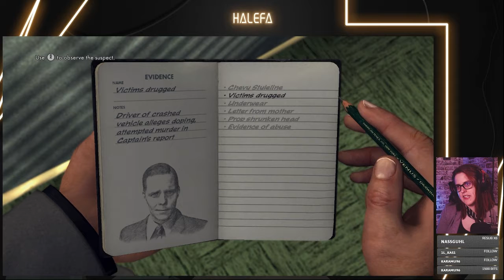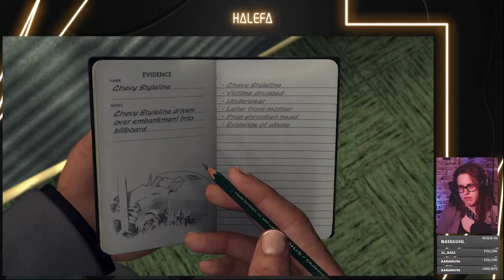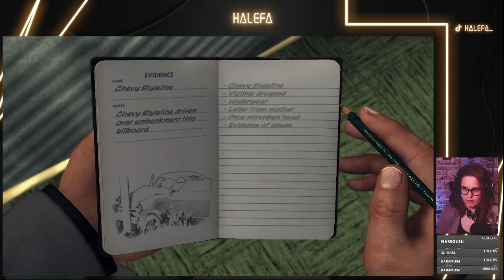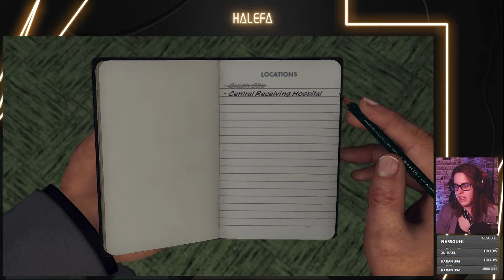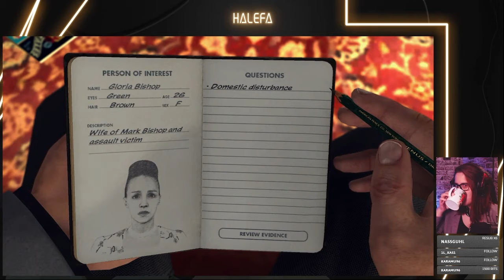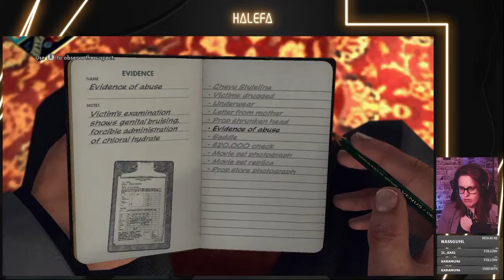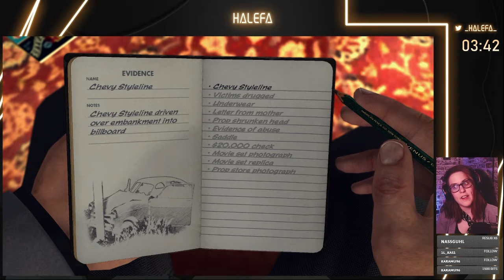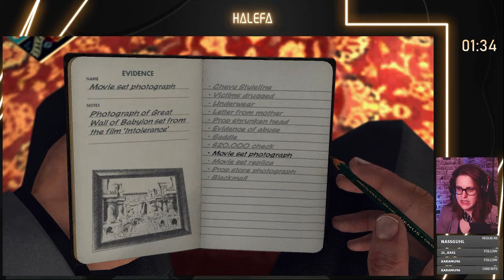LA Noire #16: I completely lost track how all these characters are related to each other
Listen. This is still the case "The Fallen Idol", but I really have no clue anymore what the relations on all these people are, who the witnesses or suspects are. What were the motives again? Who was the victim? Was there even a victim?